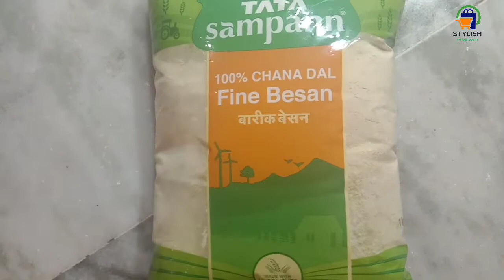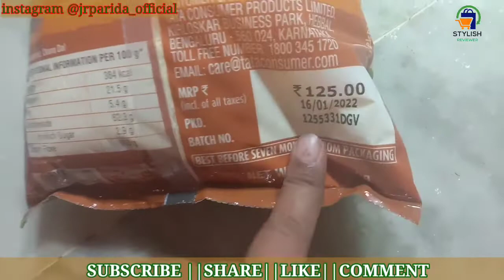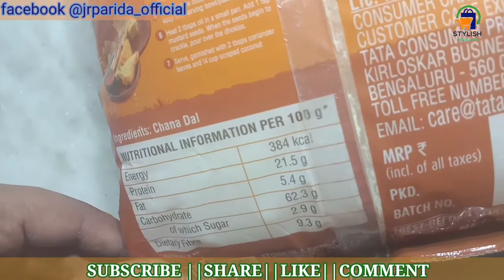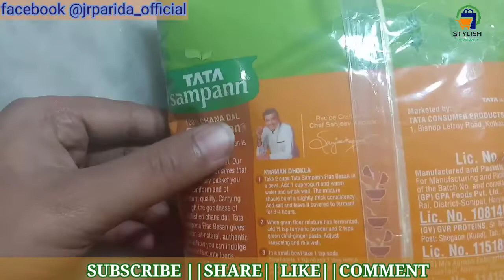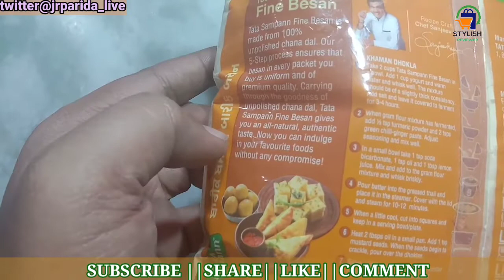tata sampann chana dal besan 1kg.. best review in 100% gramflourhindi#jrparida#best buy online#price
Hello Everyone🎶🔔
I am JR PARIDA...

In This video i will tell you some basic knowledge regarding all details of

🏷🛒product-@"TATA SAMPANN FINE CHANA BESAN 1KG PACK". 🎀

///STYLISH REVIEWER//like video& 🔔press bell icon. jay hind. 🇮🇳

What is the price of 1 kg besan?
Which brand besan is best?
Is Tata Sampann besan gluten free?
Which brand Besan is good for face?
Who is the owner of Tata Sampann?
What can I use instead of Besan?